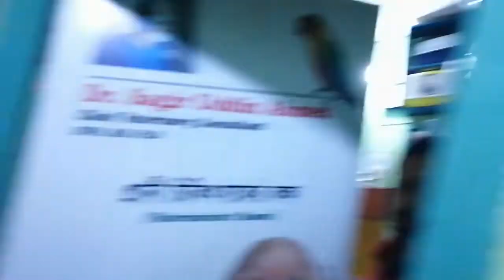Dr. Sagir's Pet Clinic ( ডাঃ সাগীর'স পেট ক্লিনিক), ঢাকা II Dr. Sagir's Pet Clinic 01912251312